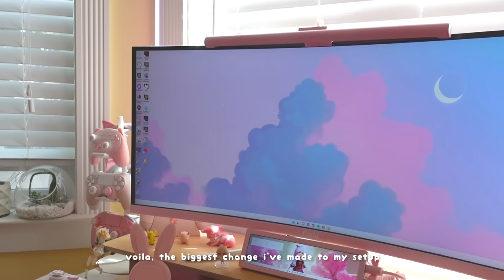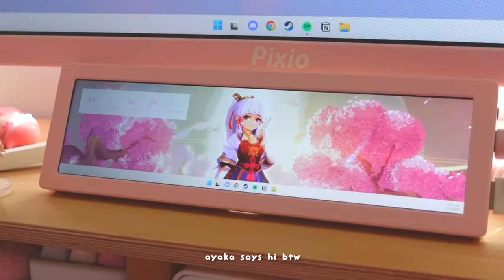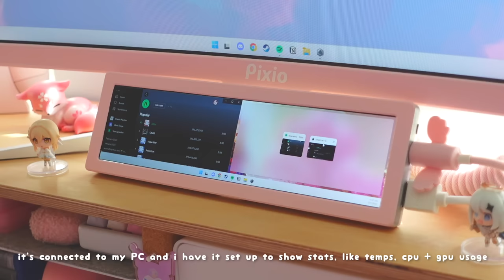🍉 kawaii gaming setup updates for a comfy summer season | upgraded pc, alice keeb + extras ✦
✿ this summer season: now optimizing for the 3Cs: coziness, comfiness, and cuteness

☆ Time Stamps ☆
0:00 sneak peek
0:10 intro
0:56 gaming buddies and easy access things
1:48 monitor changes
2:28 lighting changes
2:44 sensor panel
3:46 monitor light and chair
4:04 upgraded pc
5:00 alice keeb and accessories
6:25 mice
6:58 night view
7:55 outro

✿ FAQ ✿
• See links below please!

→ What software do you use to monitor temps, cpu + gpu usage?

→ PC Specs?

CPU: 13th Gen Intel Core i9-13900K
Motherboard: Asus ROG STRIX B660-A GAMING WIFI D4 ATX LGA1700
RAM: Corsair Vengeance RGB Pro SL 32 GB (2 x 16 GB) DDR4-3600
SSD: Samsung 980 Evo Plus 1 TB M.2-2280 NVME + Samsung 970 Evo Plus 2 TB M.2-2280 PCIe 3.0 X4 NVME Solid State Drive
GPU: Gigabyte AERO OC GeForce RTX 4080 16 GB Video Card
Case: NZXT H7 Flow, custom painted
PSU: Corsair 850W
OS: Windows 11 Home

→ Where did you get your (pink) controllers (DualShock 4 / Dualsense)?
• Most are custom by yours truly. One Dualsense was customized by Colorware.

→ When was your last setup update?

• dxracer air pink gaming chair
• 34" ultrawide monitor, pixio (mine is custom colored)
• 8.8" sensor panel / mini monitor
• innocn 27"
• razer orochi v2, quartz
• logitech g pro x ultralight (mine is custom colored)
• razer viper ultimate, quartz
• feker alice (mine is custom colored)
• peach blossom keycaps
• cloud wrist rest
• deskmat - my own design!
• govee rope light
• moon lamp
• xiaomi monitor light (mine is custom colored)

✽ Filmed with a Sony ZV-1 (aff. link)